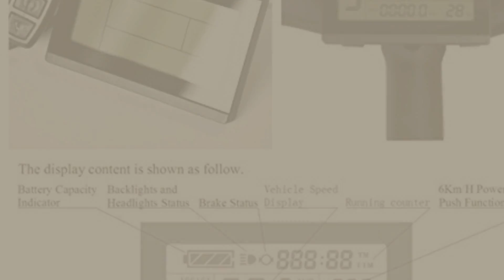Electric Bikes Controller // New & Popular 2017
- New! 2019 Black Friday / Cyber Monday Controls Deals and Updates.

Black Friday / Cyber Monday 24V36V48V 500W Electric Motor Controller For Brush DC Motor Speed Controller Brushed motor by L-faster

Black Friday / Cyber Monday Ebike 36V/48V 1000W Brushless DC Sine Wave Ebike Controller Silver Color With Regenerative by Pet Time

Black Friday / Cyber Monday 36V48V 1000W scooter brush motor controller Motor Controller For Tricycle Scooter Brushed by L-faster

Black Friday / Cyber Monday Pet Time 36V 750W or 48V 1000W Brushless DC Motor Sine Wave Imitation Torque Controller by Pet Time

Black Friday / Cyber Monday 36V/48V 500W Electric Bicycle Brushless DC Square Wave Controller Hub Motor Controller, by Pet Time

Black Friday / Cyber Monday Pet Time 26A 750W/1000W Brushless DC Sine Wave Ebike Controller Silver Color With by Pet Time

Black Friday / Cyber Monday 48V/72V 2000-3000W Brushless Sine Wave Controller ,E-bike Hub Motor Controller for by NBPower